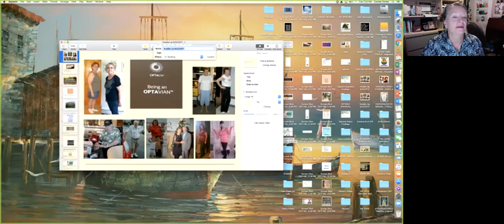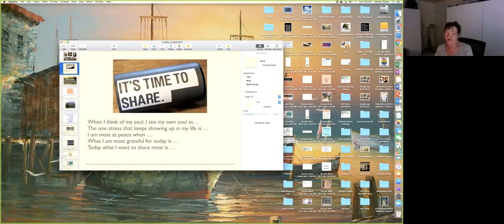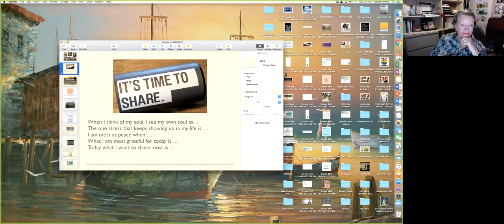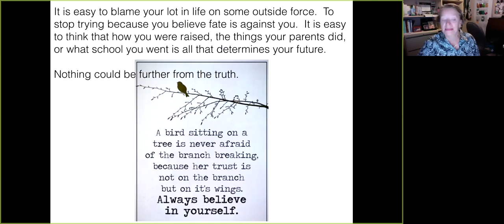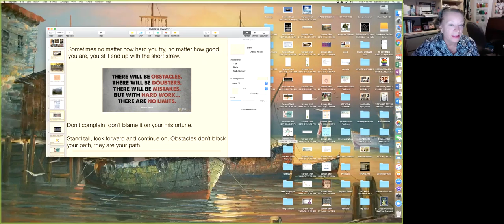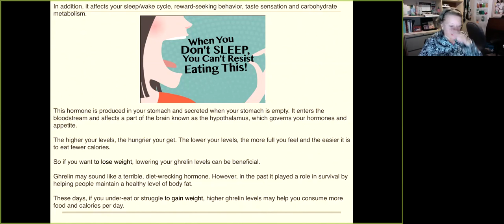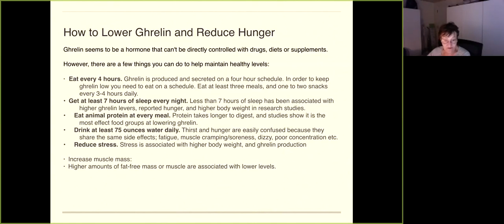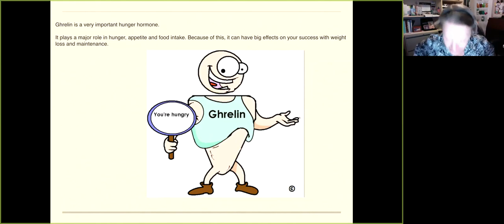Huddle Up 8 22 2017